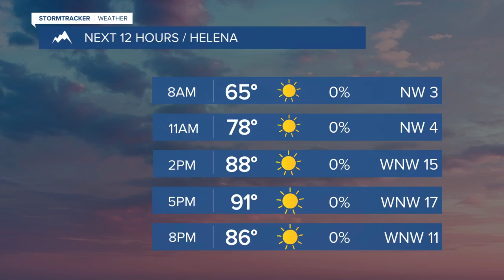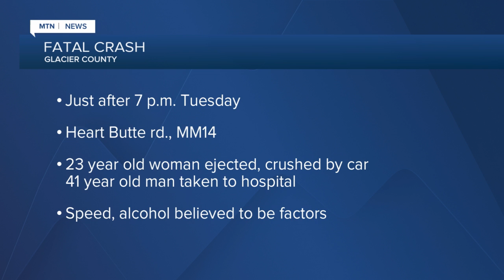Police investigating two-vehicle crash in Great Falls